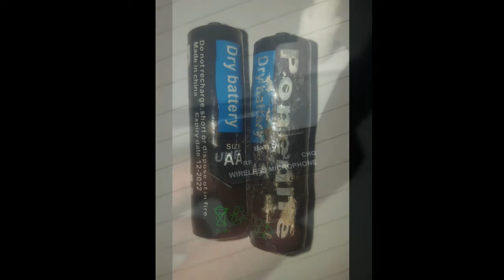Mic Jepit Wireless Sennheiser BT 839 Headset Clipon Microphone 202948084116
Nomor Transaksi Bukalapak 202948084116